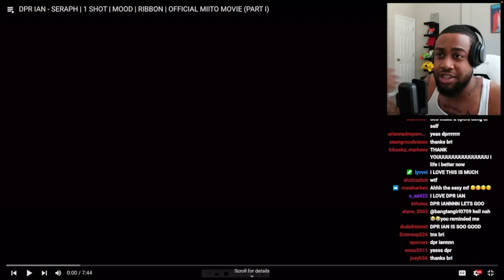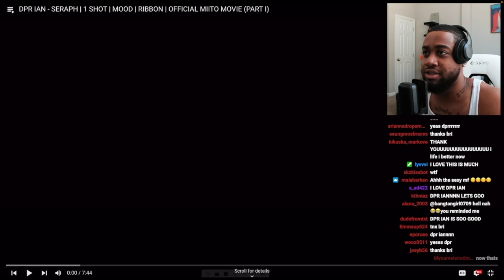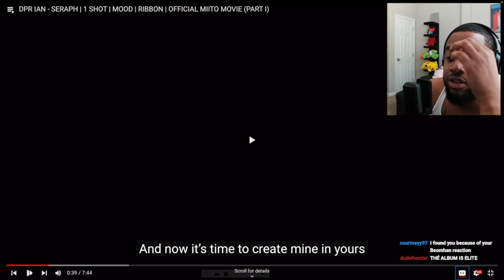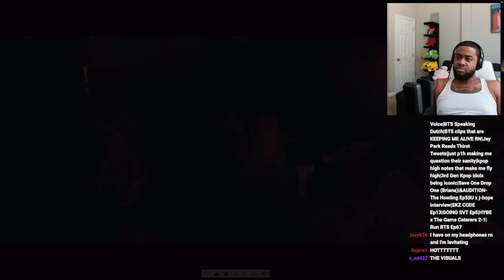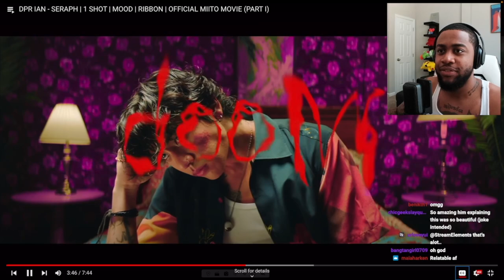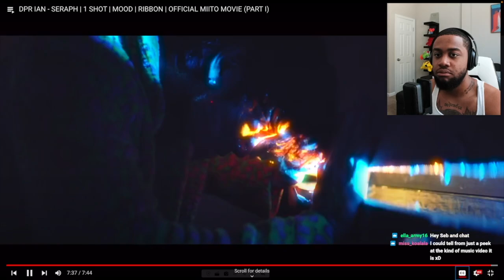DPR IAN SERAPH | 1 SHOT | MOOD | RIBBON | OFFICIAL MIITO MOVIE PART I (Reaction)